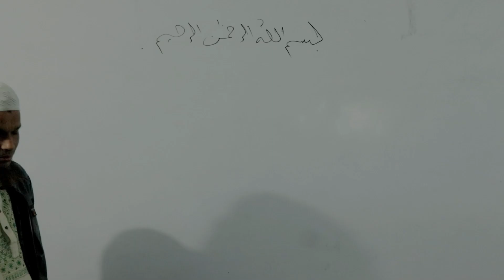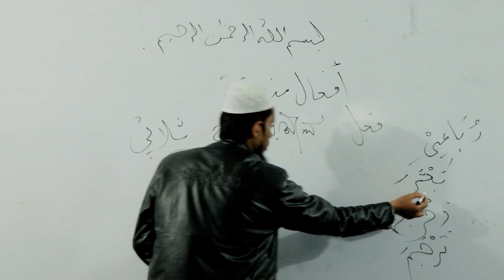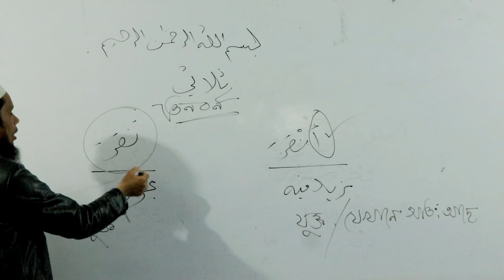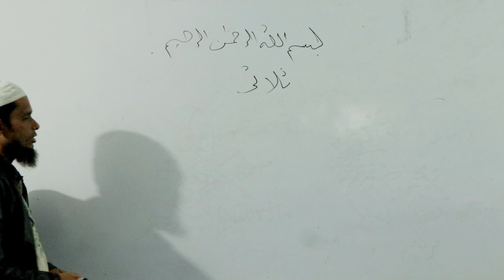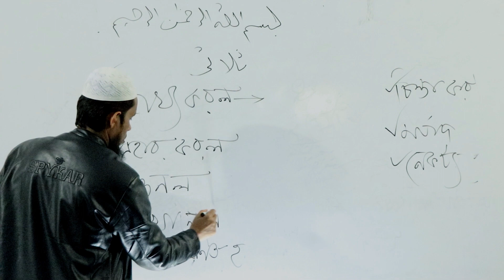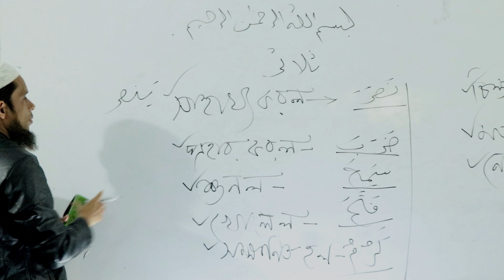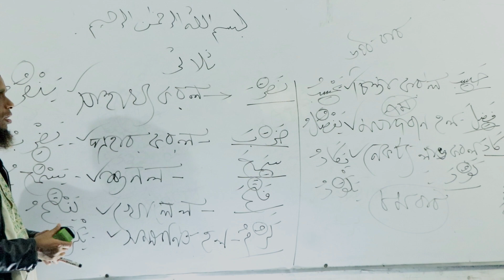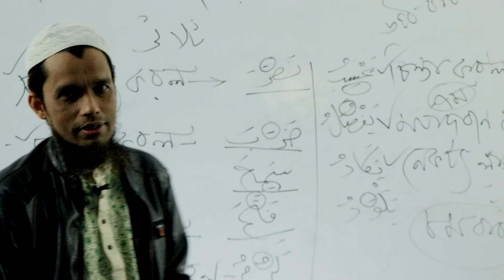Class 28|| মুনশায়িবের বাব সমূহ|| باب المنشعب|| Dr. Salman|| Markajul Fikri Wal Buhuth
This channel for education & الصرف و النحو بالغلة البنغاللية || saraf & nahu   in bangla.